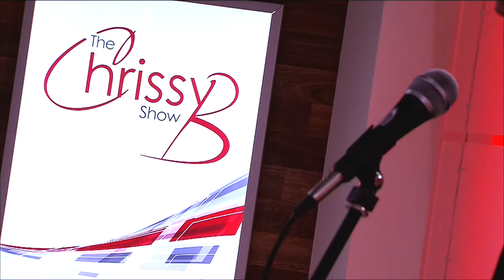‘One-punch murder’, singing sensation Matt Ramsey, & lots more - 15.08.14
On this show:

•On the 14th of April, 2012, Connor Saunders’s life was taken, with just one punch. From this moment on his family’s life was changed forever. Chrissy speaks to his uncle Jamie Denyer all about it.
•Have you ever witnessed something that you really wished you hadn’t? Chrissy talks to music artist and filmmaker Neil Hannah, who has worked in mental health for over 10 years, after enduring a tough childhood in Luton and witnessing a murder in the USA
•Interview with singing sensation Matt Ramsey about his singing career and how it started at just 15 when he started